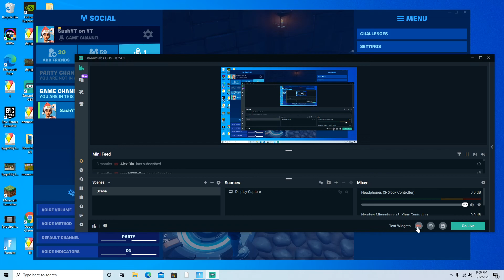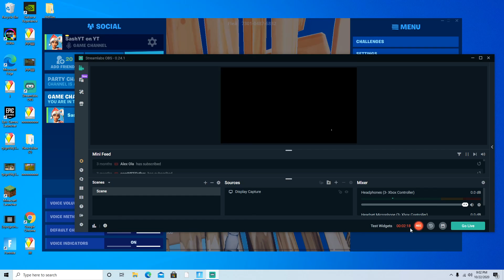I Need A Duo For DreamHack...